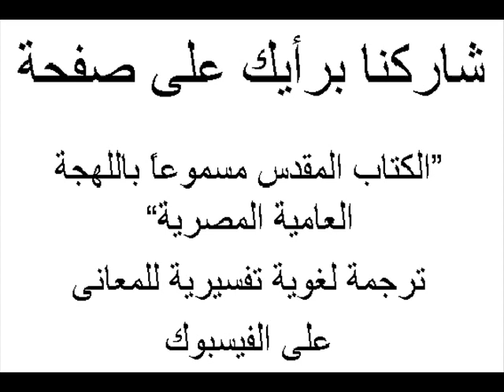متى 5 باللهجة العامية المصرية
تم الإنتهاء من ترجمة الكتاب المقدس كاملا للهجة العامية المصرية. استغرقت الترجمة حوالى 21 عاماً (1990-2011) وجار الإعداد لنشرها. تمت ترجمة العهد القديم بالإستعانة بالأصول العبرية والعهد الجديد بالإستعانة بعدة لغات أوربية مشتقة عن اليونانية مع الرجوع للأصل اليونانى. قام بالترجمة مرشد سياحى بسبعة لغات أجنبية وباحث دكتوراة فى مقارنة اللغات السامية ومنها العبرية والأرامية السريانية. الترجمة لغوية تفسيرية للمعانى ويتوقع أن تتاح فى عدة صور كصوت وكفيديو وككتاب ورقى. فى حالة رغبتك فى المشاركة بإبداء رأيك فى هذه الترجمة من واقع نماذج منشورة منها يرجى التفضل بالدخول على الصفحة التى تجد رابطها فى أول تعليق على هذا البوست والتصويت على مجموعة الأسئلة المتاحة بالصفحة والتى يمكن أن تساعد فى إتخاذ قرار بشأن أسلوب النشر الأكثر تفضيلاً وتفاصيل أخرى. فى حالة رغبتك فى حجز نسخة مسبقاً من هذه الترجمة بأى صورة من صورها يرجى إرسال رسالة شخصية تحتوى على البيانات التالية المطلوب ملئها وإرسالها كرسالة شخصية لصاحب الصفحة التى تجد رابطها فى ثانى تعليق على هذا البوست بحيث يمكن الإتصال بك أو توصيل الترجمة إليك عند نشرها بعد الإنتهاء من المراجعه النهائية لها.

البيانات المطلوب ملأها وإرسالها كرسالة شخصية لحجز الترجمة والإتصال بك عند نشرها:

الإسم:
العنوان بالتفصيل:
رقم الهاتف المحمول:
رقم الهاتف الأرضى:
اسم الفيسبوك (إن وجد):
البريد الإلكترونى (الإيميل):
الشكل المفضل للترجمة: صوت، فيديو، كتاب بالعامية
الشكل المطلوب للترجمة: سى دى، دى فى دى، شرائط كاسيت، شرائط فيديو، جهاز محمول مثل mp3 يحوى الترجمة، كتاب العهدين مكتوباً بالعامية المصرية، كتب منفصلة لكل سفر بالعامية المصرية.
عدد النسخ المطلوبة:
السعر المتوقع للترجمة المطلوبة للنسخة:
ملاحظات:

رابط صاحب الصفحة الذى يمكن إرسال رسالة شخصية له باالبيانات السابقة بعد ملئها للإتصال بك عند نشر الترجمة:

فيديوهات القناة تهتم بأمور: الثقافة، التعليم، اللغات القديمة والحديثة، تعليم اللغات القديمة، تعليم اللغات الحديثة، الآثار، التاريخ، الإرشاد السياحي، السياحة إلى مصر، ترجمة الكتاب المقدس للهجة العامية المصرية، العظات والترانيم والقضايا المسيحية، العربية، الإنجليزية، الفرنسية، الألمانية، الإسبانية، الإيطالية، اليابانية، العبرية، اليونانية، الصينية، اللغة المصرية القديمة.